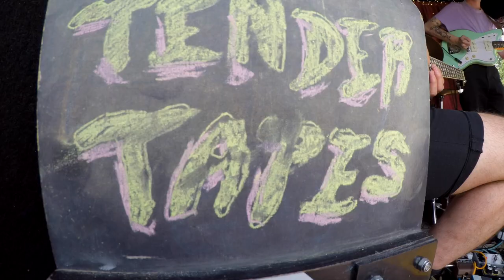Van Live Session X Tender Tapes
Van Live a l'immense plaisir de présenter son dernier live session, dans lequel Tender Tapes s'est prêté au jeu d'enregistrer trois chansons. Groupe aux sonorités teintées par la musique des années 90 Tender Tapes offre une solution douce pour écouter de la musique grunge. Ho mama !

Restez à l'écoute pour de prochains Live Sessions ! 🎶✨

00:00 Présentation
00:24 Bullet
04:17 Intro (Craving)
09:07 Rollercoaster